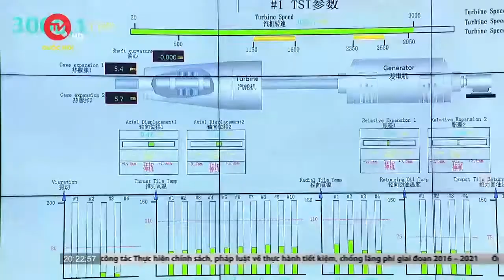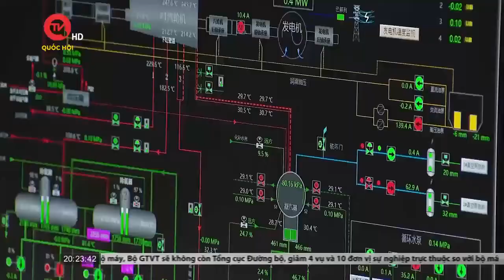Nhà máy điện rác lớn nhất cả nước chính thức vận hành | Truyền hình Quốc hội Việt Nam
Truyền hình Quốc hội Việt Nam | Sau nhiều lần lỗi hẹn vì các lý do khác nhau, nhà máy điện rác Thiên Ý tại khu liên hiệp xử lý chất thải Nam Sơn (Sóc Sơn), với tổng vốn đầu tư hơn 7.000 tỷ đồng đã chính thức hòa lưới điện quốc gia, vận hành giai đoạn 1.